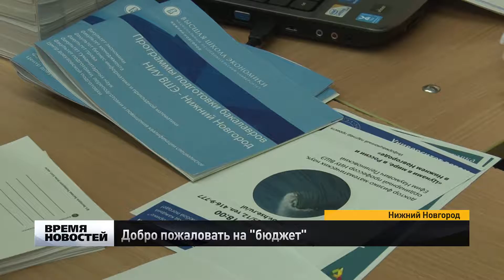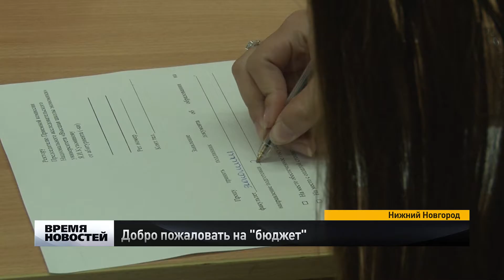Добро пожаловать на бюджет